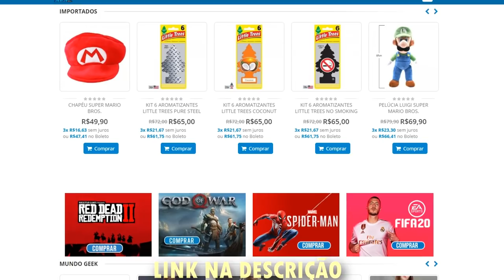TOP 10 : MELHORES JOGOS EM OUTUBRO DE 2020 ! - PS4/PS5/XONE/XSERIES/SWITCH/STADIA/PC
Um dos melhores meses em jogos chegou, e hoje a gente vai conferir 10 lendas que vão fazer parte de outubro de 2020 !